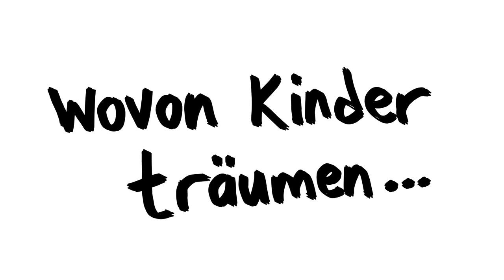Schluss mit Kinderarbeit!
Über 150 Millionen Kinder haben keinerlei Chance ihre Träume zu verwirklichen, weil sie schon früh auf Feldern oder in einer Mine schuften müssen. Sorgen wir dafür, dass jedes Kind Zugang zu Bildung bekommt. Schluss mit Kinderarbeit! Das fordert unsere Abgeordnete und Sprecherin für Menschenrechte und humanitäre Hilfe Gyde Jensen.